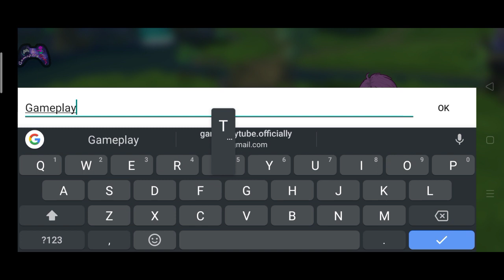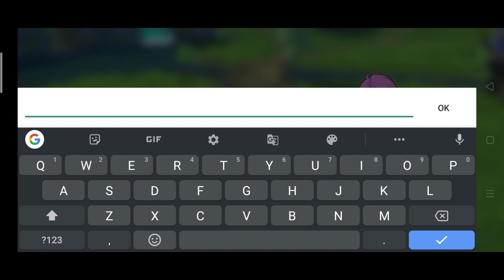MMORPG || The Legend Of Neverland Gameplay || Android/iOS #1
Explore the big world freely, with a refreshing MMORPG game experience!

The world is eternal. It begins here and ends here.
--'The Song of Cabala', Bard
-What is Cabala
-Let me think about it... Haven't you already been there? Yes, Cabala was once a paradise for the ancestors. But now, it's only a living hell! As far as I can remember, it is a forbidden place for human beings. Some adventurers secretly entered Cabala, but I heard that none of them has come back alive...
 -Do you know Flower Fairy?
-Ah...Ordinary people think the Flower Fairy does not exist. I don't know how you know about it, but I have never seen a Flower Fairy in my life. On the contrary, I heard a lot from legends, saying that they are beautiful and loyal. That's fascinating. It seems that no language can describe their beauty. Even the most beautiful girl can only be overshadowed in front of Flower Fairy.

Game Features
【The Special Partner，Flower Fairy】
Look, that beautiful flower is growing and transforming into human, go, take her hand, accompany each other with Flower Fairy, and start the wonderful journey of the tree of life!
【Multiple Class Switching Freely, More Fun Fighting】
Swordsman，Ranger，Scholar，Craftsman …… As long as you are happy, switch the class that you want anytime, anywhere, and match the skill tree talents as you like to make each class more unique!
【Thousands Colours, Shaping A Variety Of Fashion】
Don't worry, you will never saw same fashion at here. Every part can be dyed freely, and you can use your imagination to create unique beauty!
【New experience in the free world, exploring the unknown mysteries】
Dangerous Realm Corridor，Barren Ancient Ruins，travel with your friends and uncover the secrets of Cabala in this ever-changing scene, so that you will never feel alone in this adventure!
【A New Experience Of Realistic Life, Creating Happy Moments】
You can experience all kinds of leisurely and interesting gameplays like fishing, insect catching, cooking, and mining. You might become a fishing expert and cooking master without noticing it!
【AFK Income，Set Your Hand Free】
If you’re tired, take a break. You still have income, even if you’re offline. If you refuse to bundle your time, come Cabala to create some happy moments for yourself!